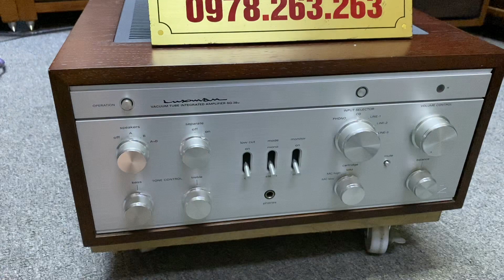AMPLY ĐÈN CAO CẤP CỦA LUXMAN SQ 38U MỚI CỨNG ĐỦ ĐIỀU KHIỂN VÀ DÂY NGUỒN ZIN